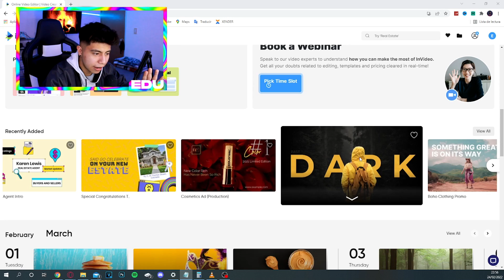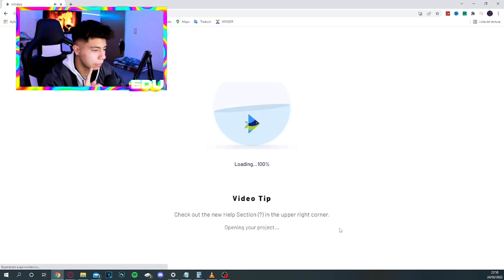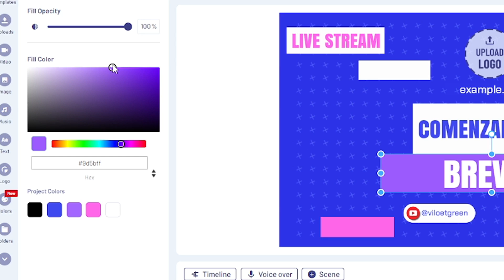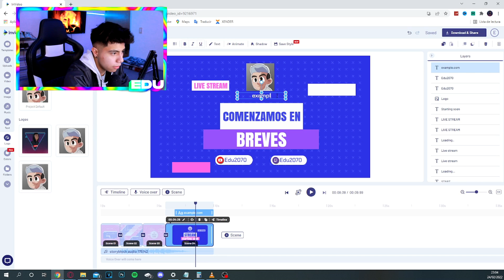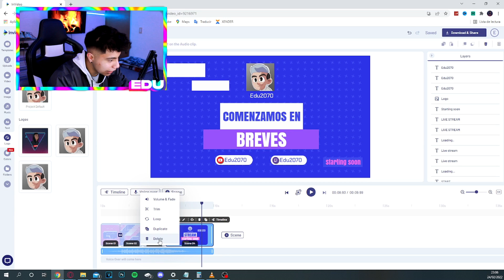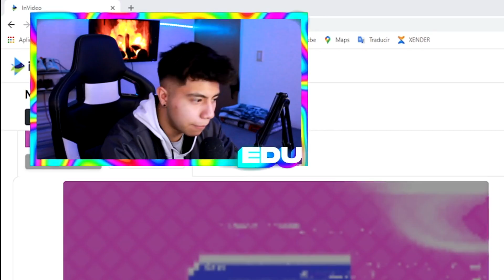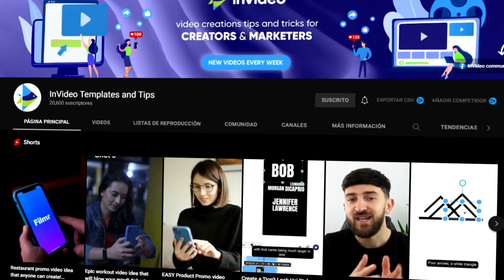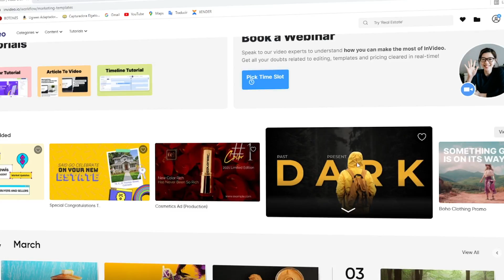🤯 NECESITAS ESTO para MEJORAR tus DIRECTOS en TWITCH!!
En este video les estaré mostrando como hacer pantallas de inicio para sus directos de twitch, para que así puedan mejorar sus directos de una forma única y sencilla, ya que con el editor de InVideo lo puedes hacer de una manera muy facil.